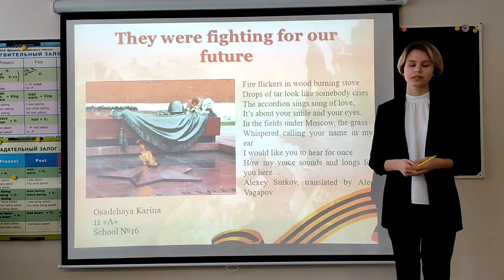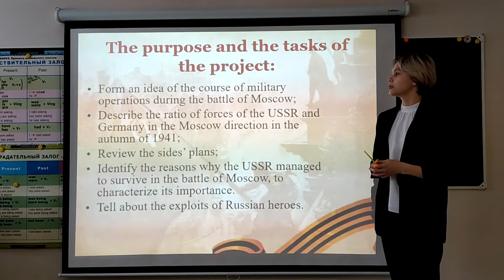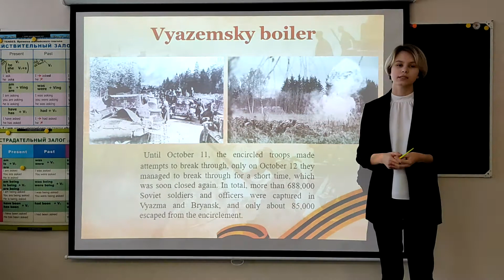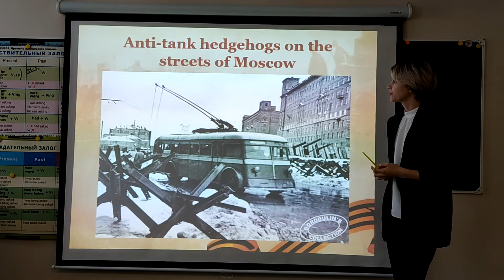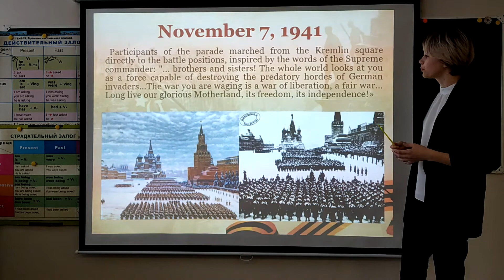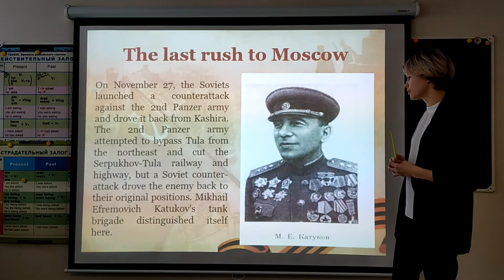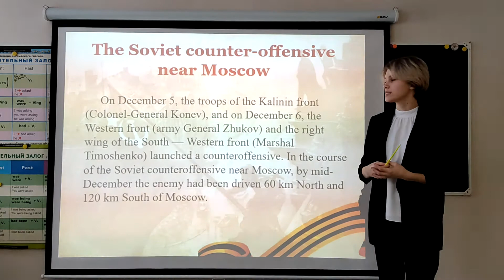The project "They were fighting for our future" Research object: Battle for Moscow in 1941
Author of the project: Osadchaya Karina
English teacher: Safonova Natalia Mikhailovna